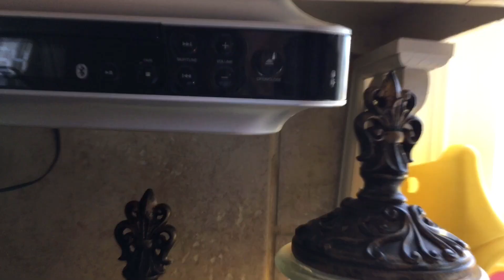☕Tips para ORGANIZAR tu COCINA 🍽y ALACENA🥣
Si al buscar algo en tus cajones y alacenas, no encuentras nada. Este video es para ti.

Quizás te puede interesar:
organiza
organiza tu alacena
organiza tus cajones
decoracion de cocina
DIY
organizacion
organiza conmigo
organizar
pantry organization